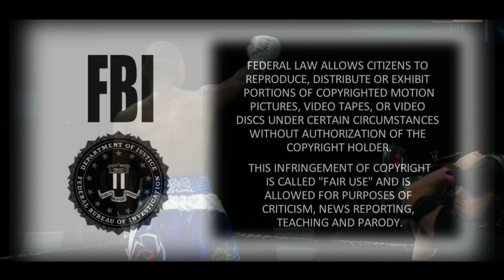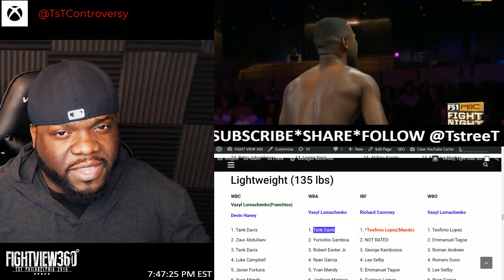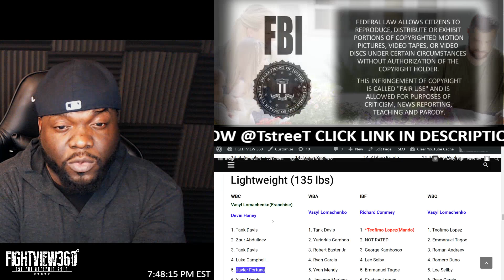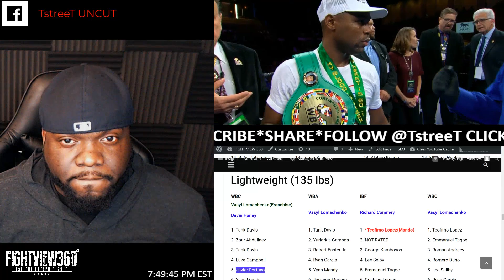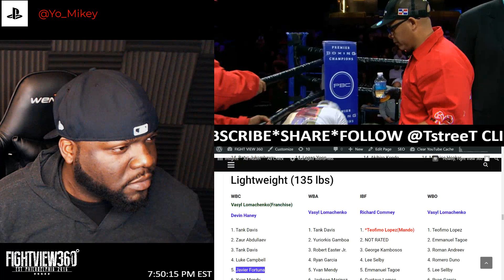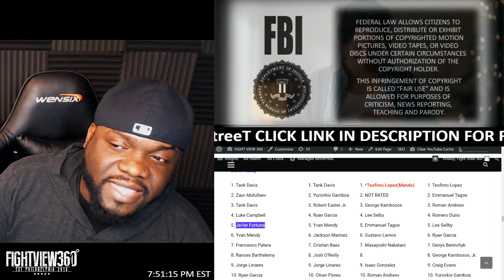Fortuna vs Cuellar Post Fight Results & HIGHLIGHTS! Haney MANDO? Davis vs Gamboa FAKE BELT Looms?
- FortunaCuellar PBConFS1 FightView360 Javier Fortuna vs Jesus Cuellar FULL Post Fight Results, Highlights, Recap, Full Fight Analysis, Post Fight Interview & More - Castano vs Omotoso UNDERCARD Recap